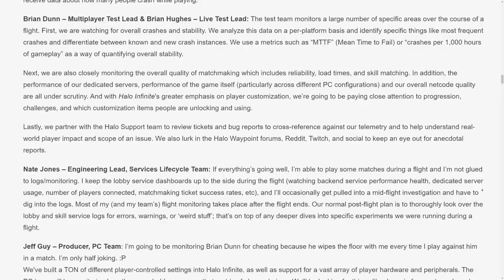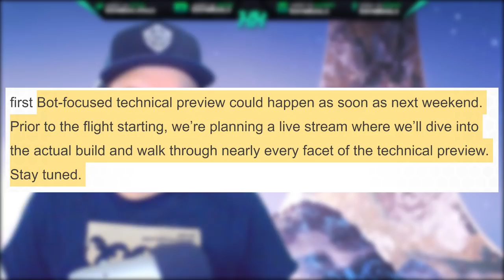Halo Infinite Flight Date and Bots Only! Halo Infinite July Update! Halo Infinite News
Timestamps
Intro - 0:00
Halo Infinite Flight Details - 1:03
Halo Infinite Technical Preview Content - 2:58
Did 343 Drop the Ball? - 6:19

In this Halo Infinite news update video we talk about the most recent Inside Infinite July update and how this Halo Infinite July update provides information about the Halo Infinite flight date and when we'll be about to play some Halo Infinite multiplayer gameplay through this Halo Infinite technical previews. The Halo Infinite beta looks to start off as early as next weekend.